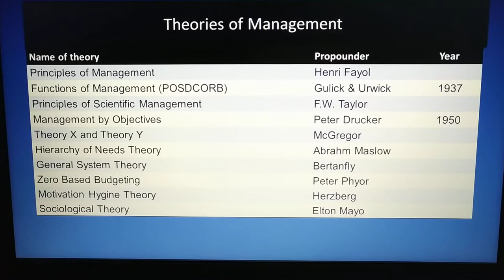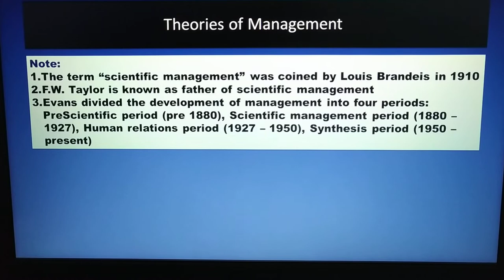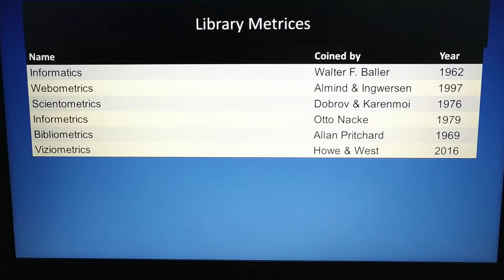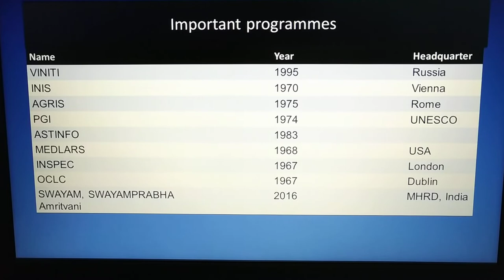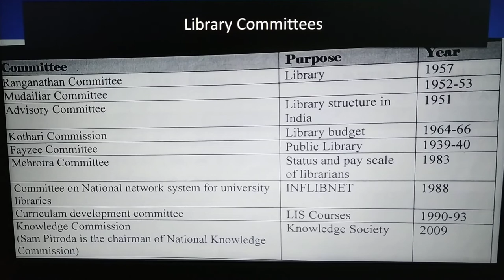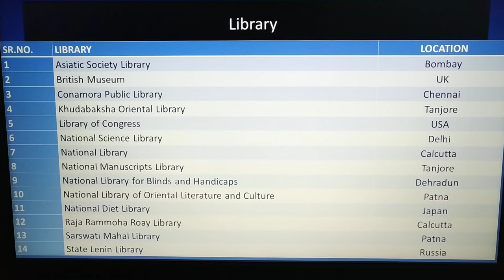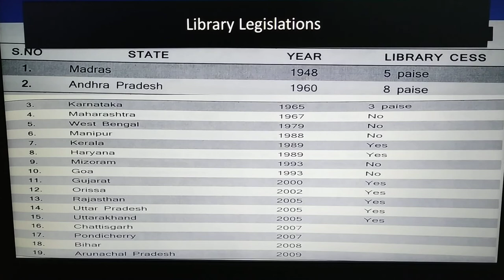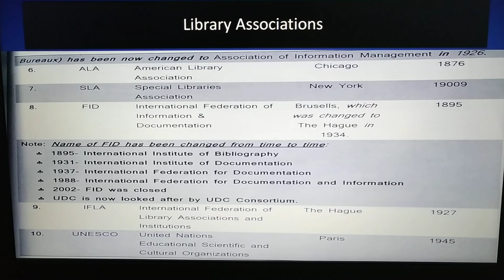Shortcuts to NET, KVS EXAMINATION LIBRARY SCIENCE